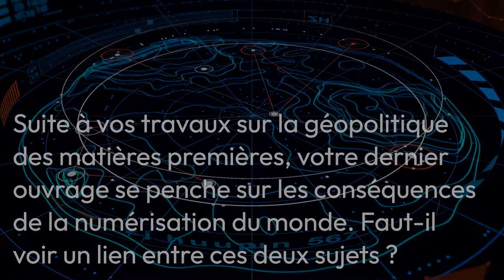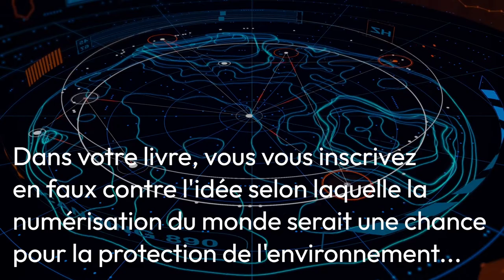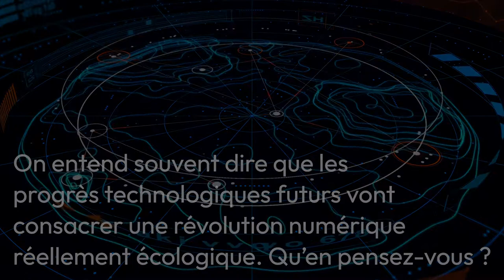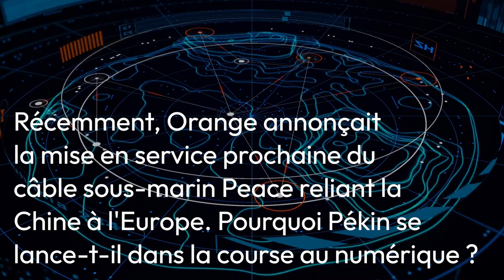Guillaume Pitron : "Personne ne peut dire si le numérique est un bienfait pour l'environnement"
Pourtant, derrière leur apparente banalité, ces micro-actions sont à l’origine d’une géographie et d’une géopolitique très concrètes s’appuyant sur des lieux, des acteurs et des infrastructures bien réels. C’est sur les conséquences de cette numérisation du monde que se penche Guillaume Pitron dans son dernier ouvrage « L’enfer numérique. Voyage au bout d’un Like » (Les liens qui libèrent, 2021). De la course aux matières premières à l’augmentation des émissions de CO2, le journaliste lève le voile sur les dessous d’une révolution numérique qui pose finalement plus de questions qu’elle n’apporte de réponses.